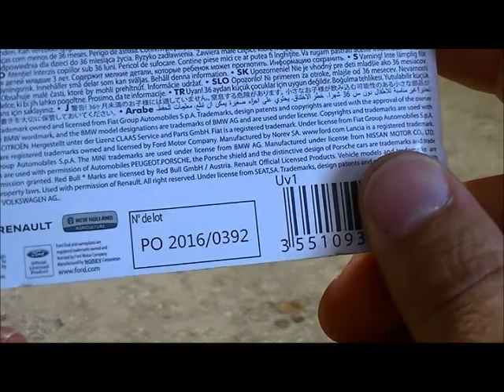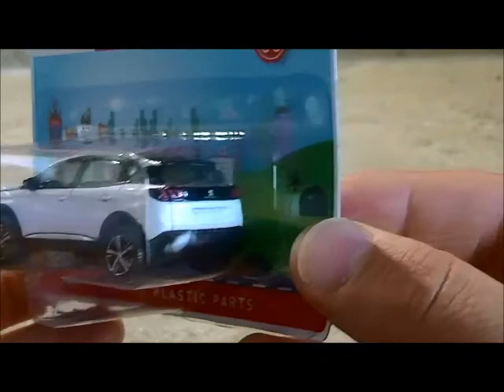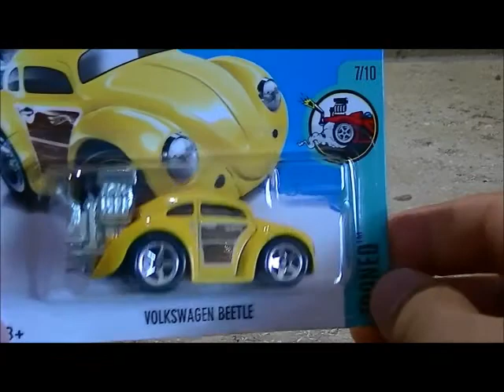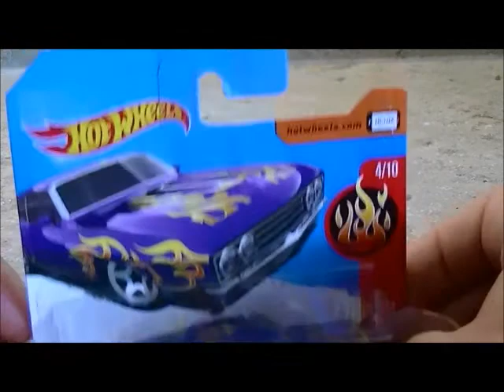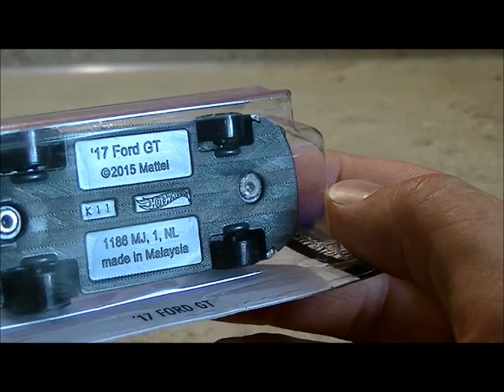Mes derniers Achats !!! Matchbox, Hotwheels, Norev,...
Présentation de mes derniers Achats 3 inches . Incluant des trouvailles de brocante et du neuf en magasin. Bon visionnage